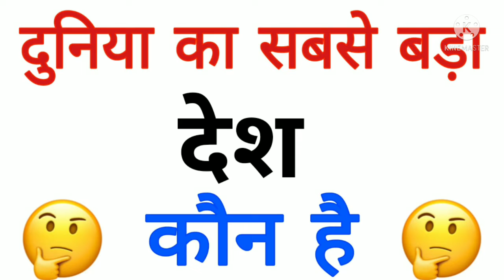Desh ka sabse bada Desh kaun sa hai | which is the largest Desh of india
1 :- Which is the largest Desh of india

2 :- which is largest Desh of india

3 :- largest Desh of india

4 :- Duniya ka sabse bada Desh kon sa hai

5 :- Duniya ka sabse bada Desh ka naam kya hai

6 :- india ka sabse bada Desh kon hai

7 :- india ka sabse bada Desh ka naam kya hai

8 :- hindustan ka sabse bada Desh kon sa hai

9 :- hindustan ka sabse bada Desh ka naam kya hai

10 :- Duniya ka sabse bada Desh kon sa hai

11 :- Duniya ka sabse bada Desh ka naam kya hai

12 :- Hindustan ka sabse bada Desh kon sa hai

13 :- india ka sabse bada Desh kon sa hai

14 :- Hindustan ka sabse bada Desh ka naam kya hai

15 :- india ke sabse bada Desh ka naam kya hai

16 :- Duniya ka sabse bada Desh kahan hai

17 :- Hindustan ka sabse bada Desh kahan hai

18 :- india ka sabse bada Desh kahan hai